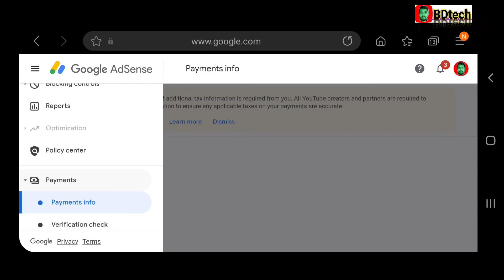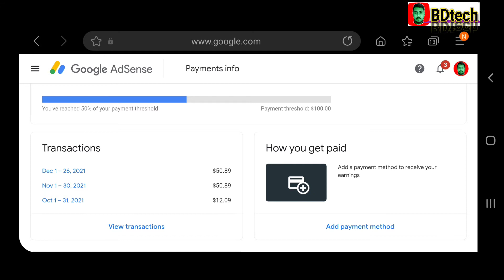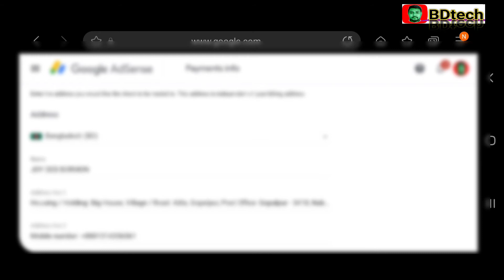How To Receive YouTube Payment Check | Add New Check Details Google Adsense Bank Account, bdtech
How To Receive YouTube Payment Check ! Add New Check Details Google Adsense Bank Account